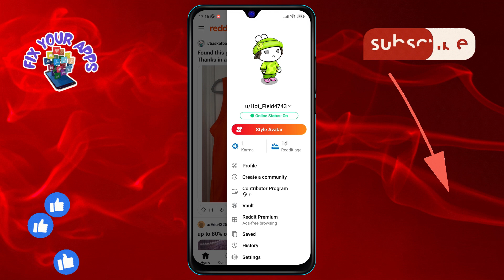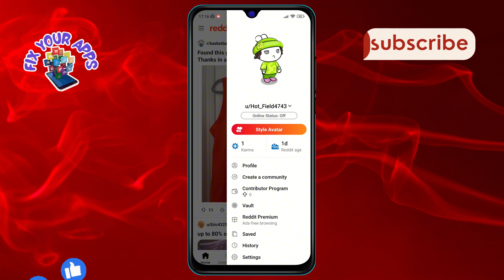How to Turn Off Your Online Status on Reddit | Go Incognito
Want to browse Reddit incognito? This video will guide you through the simple steps to turn off your online status, giving you the privacy you need. Whether you're avoiding spoilers or just prefer to lurk unnoticed, we'll show you how to do it quickly and easily.

- Turning off online status on Reddit
- Going incognito on Reddit
- Hiding your Reddit activity status
- Reddit privacy settings adjustment
- How to appear offline on Reddit